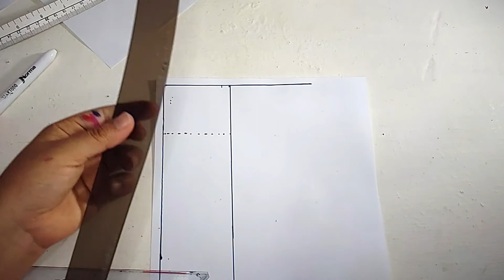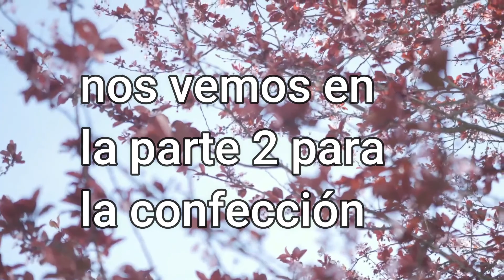Patronaje de falda con boleros facil PARTE 1(PATRONAJE PARA PRINCIPIANTES)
BIENVENIDOS
Hola a todos HOY HAREMOS ESTA LINDA FALDA DE 3 CAPAS EN BOLEROS SUPER FRESCA JUVENIL Y LO MEJOR MUY FACIL aqui aprenderas el patronaje de esta linda falda en boleros y en el próximo video sera la confección, les aseguro que aunque se le invierte tiempo esta falda en boleros es muy sencilla por fin despues de un mes se sube video, y este esta super chevere se divide en dos partes, porque quedo muy largo pero te veras hermosa en esta falda con boleros y muy juvenil espero les guste y me encantaria ver sus  resultados en mi intagram.
bendiciones.

 a mundo artistas un canal especializado en diseño corte y confección estudie en el sena y actualmente sigo estudiando a profundidad este hermoso arte, ahora soy un ama de casa apasionada por lo que estudio, que aprende dia con dia y quiere transmitir este hermoso arte a personas como tu que quieren ser grandes modistas y trabajar desde casa este negocio de la modisteria es rentable y sobre todo hermoso, tener en tus manos un simple trozo de tala y hacer magia, es simplemente gratificante asi que si te encanta el diseño corte y confección te invito a suscribirte y activar la campanita de notificaciones para que seas el primero en ver y comentar todas las clase no siendo mas,  espero hayas aprendido muchisimo
te invitoa mi intagram, me entantaria ver los resultados de tus proyectos y alli publico cosas muy bellas que se enteraran antes de que se suba youtube mi intagam es
twiter: mundo artistas
para ya acabar te DOY INMENSAS BENDICIONES Y ÉXITOS EN TODO LO QUE APRENDAS.